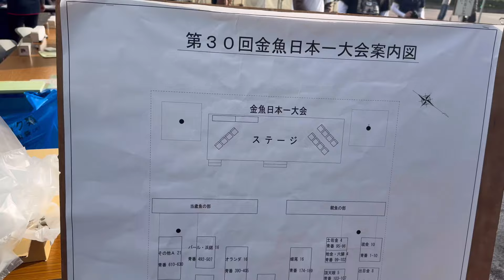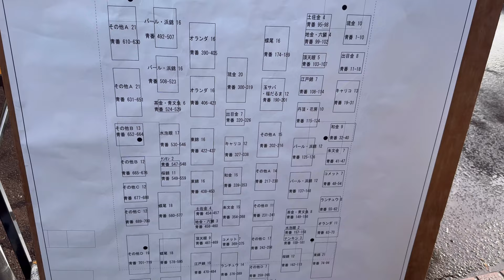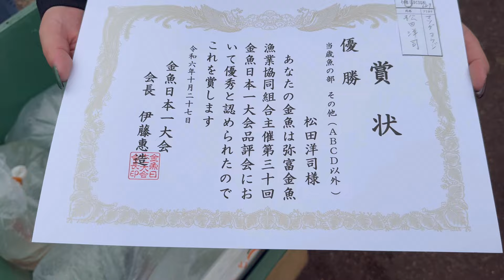弥富の日本一大会行ってきた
愛知と岐阜を拠点に金魚愛好家グループ【アイギアクア】です☺️

かっちゃん・まさ・さにぃ・さっちー・あかりんの5人メンバーです😊
YouTubeを中心にSNS活動をしてます🎶
金魚関連の動画の他にもBBQやガサガサ、昆虫採取の動画も
あげています❗️そちらも是非ご覧下さい✨